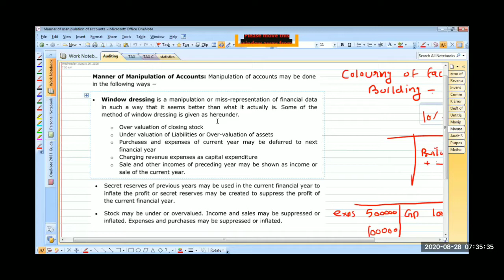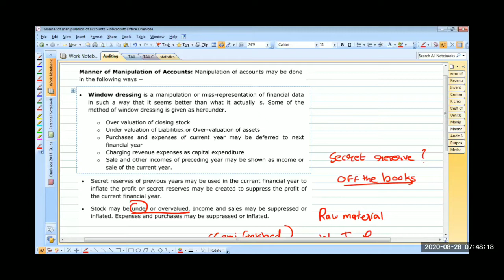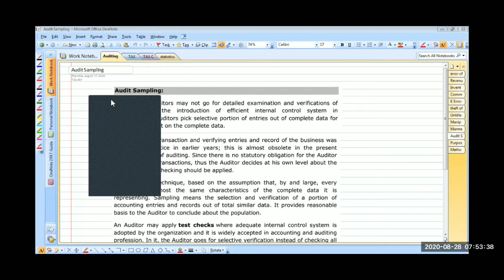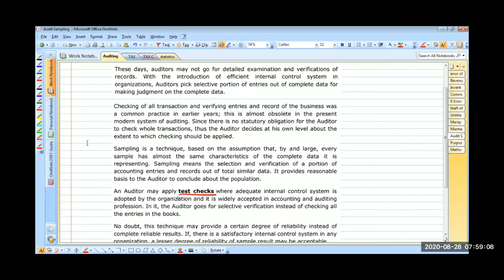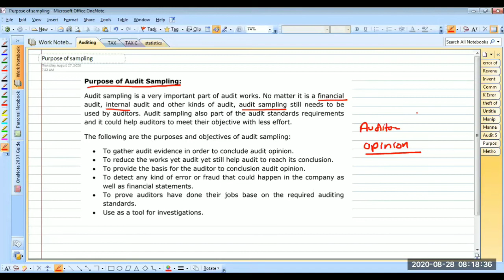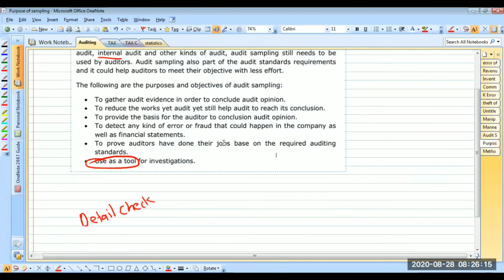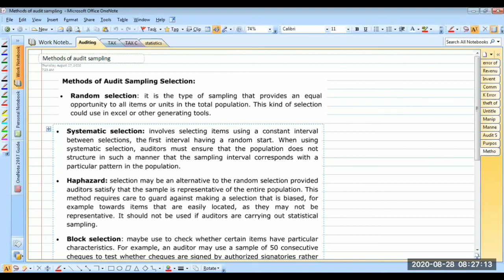TYBCOM Auditing Lecture 28/08/2020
In this lecture we discuss the concept of Audit Sampling from Chapter 2 of Audit for students of TYBCOM, KBC North Maharashtra University, Jalgaon